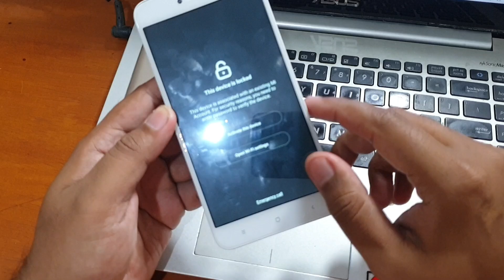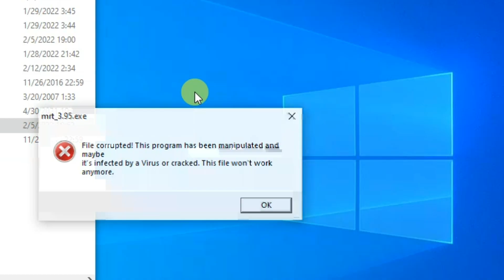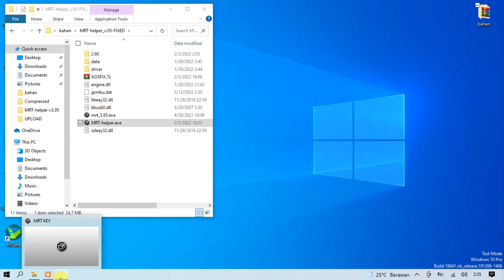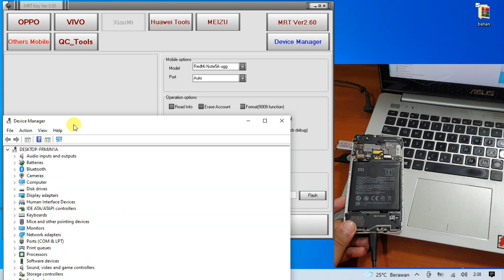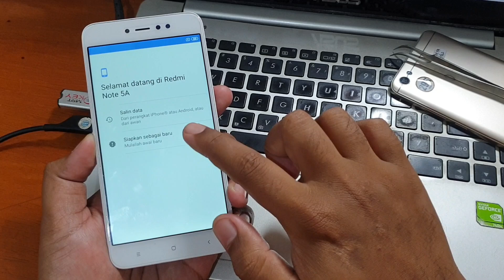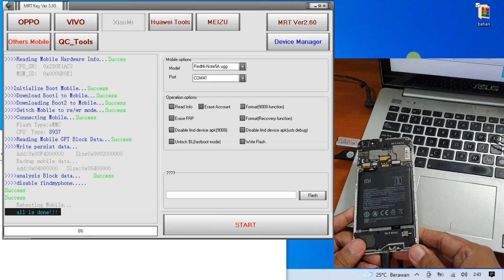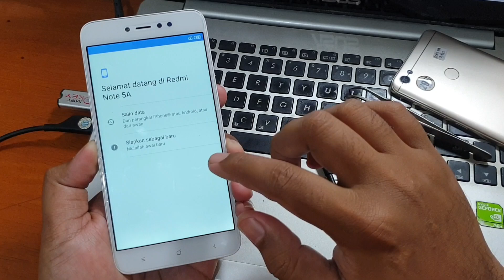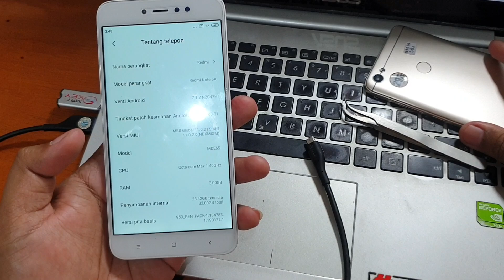Cara Unlock Micloud Redmi Note 5a Prime UGG MDT6S distributor Clean No Relock via Mrt Key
Unlock Micloud Redmi Note 5a Prime UGG MDT6S Clean No Relock Sensor Fix. Use Mrt key dan aktivasi mrt-herlper bisa gunakan jasa aktivasi pada tautan dibawah ini.

Untuk grup support Mrt helper bisa klik tautan dibawah ini.